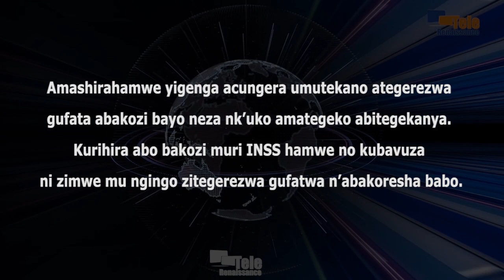Amashirahamwe yigenga acungera umutekano asabwa kurihira abakozi bayo muri INSS hamwe no kubavuza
Amashirahamwe yigenga acungera umutekano bita Gardiennage ategerezwa gufata abakozi bayo neza nk’uko amategeko yo mu Burundi abitegekanya. Vyasabwe na Colonel de Police Jérôme Maniraho, ajejwe gukwirikirana amashirahamwe yigenga mu bushikiranganji bw’Intwaro yo hagati mu gihugu. Hari mu nama ubwo bushikiranganji bwagirishije ayo mashirahamwe kuri uyu wa kane igenekerezo rya 22 Kigarama umwaka w’2022. Kurihira abo bakozi muri INSS hamwe no kubavuza ni zimwe mu ngingo zitegerezwa gufatwa n’abakoresha babo.